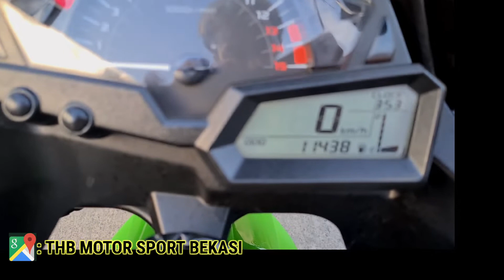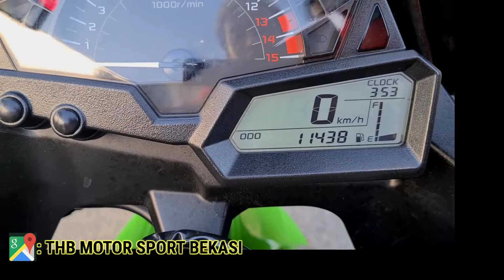Cek th 2013 Sangat Antik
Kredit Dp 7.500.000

* kusus yg cari motr kondisi spr mulus km 11rb

👉👉 Disini Bisa pakai KARTU KRIDIT 👈👈

# Dp dibayar nanti saat terima motornya
# Surat2 komplit & Pajak panjan
# Cat jamin msh asli muluss bangeettt
# Mesin dijamin msh Alus & kita garansi
# Lihat kondisi motor dijamin pasti cocok
# Bisa Dp. Pakai motor juga
# KTP daerah / KTP kampung bisa kredit jg

# Perpanjang pajak STNK bisa lewat kami jg

Perumahan Taman Harapan Baru ( THB )
Ruko blok Q no.29 pejuang medan satria pondok ungu bekasi kota ( dkt kolam renang THB )